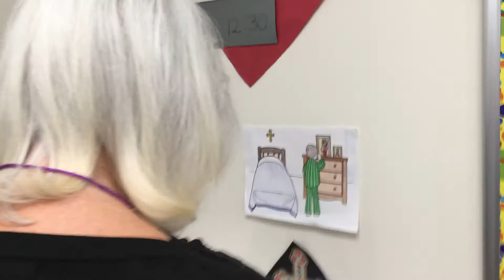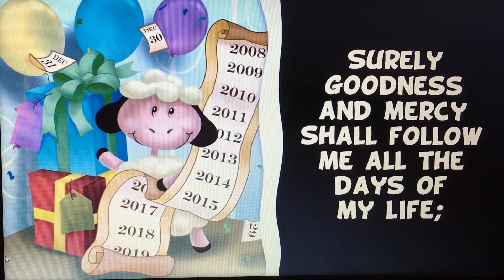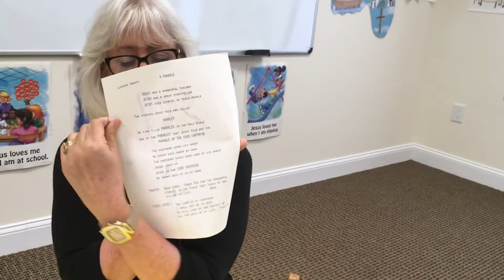Kindergarten: Mar 7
This is the Religious Education lesson for our Kindergarten Sunday School class on March 7, 2021.